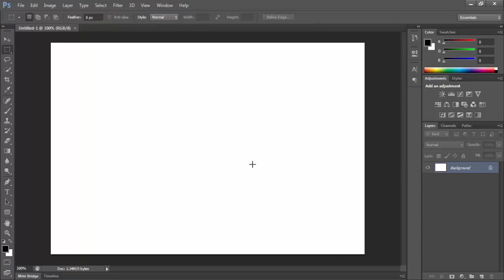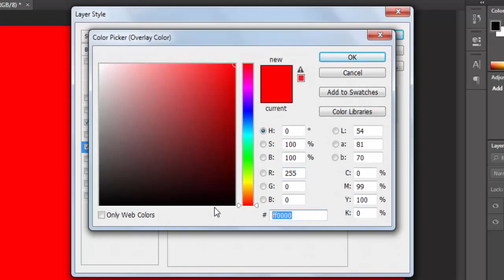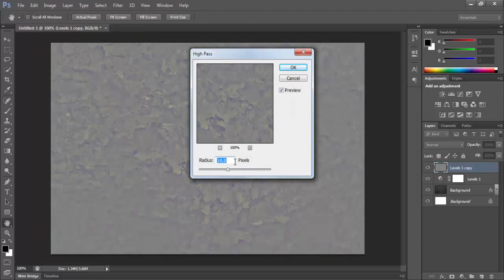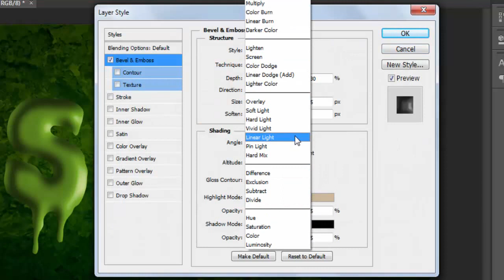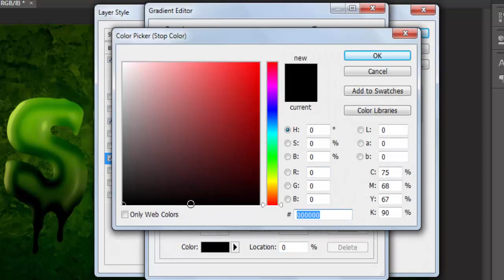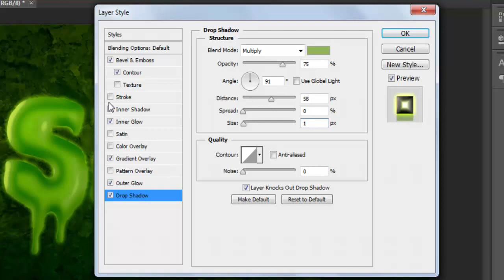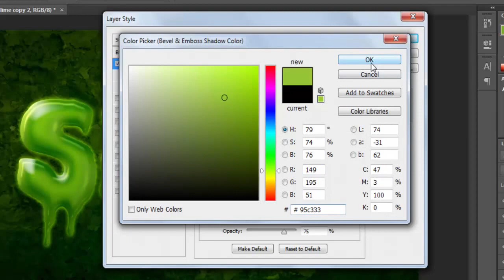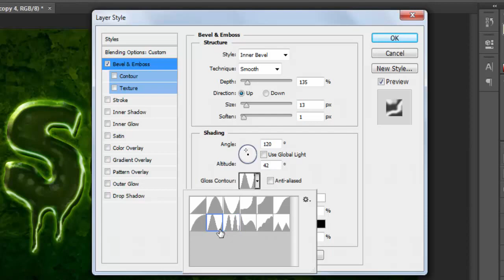Easy Slime Text Effect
In this photoshop tutorial i am gonna show to how to make a quick Easy Slime Text Effect.I hope you guys enjoyed this tutorial :)

Use Photoshop’s layer styles and some simple textures to create an easy, detailed slime text effect. Check out the tutorial on planetphotoshop.com.